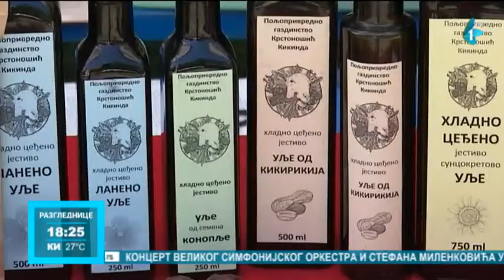Kikindski preduzetnici na 14. Sajmu preduzetništva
U okviru tradicionalne manifestacije „Dani ludaje“, kikindski preduzetnici i njihovi gosti predstaviće svoj rad i proizvode na 14. Sajmu preduzetništva. Sajam organizuje kikindsko Udruženje preduzetnika, uz podršku grada i Regionalne privredne komore. Zbog pandemije, taj događaj je prošle godine izostao, a ove godine korona je svakako uticala na broj učesnika. U atmosferi priprema za svečano otvaranje kikindskog Sajma preduzetnika, proveravali smo kako u trenutnim uslovima funkcionišu preduzetničke i zanatske radnje.